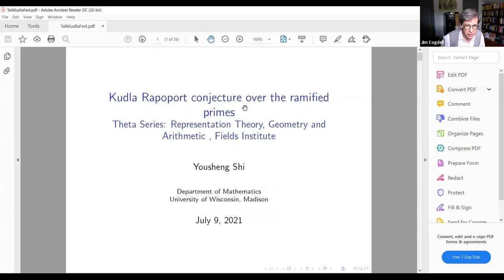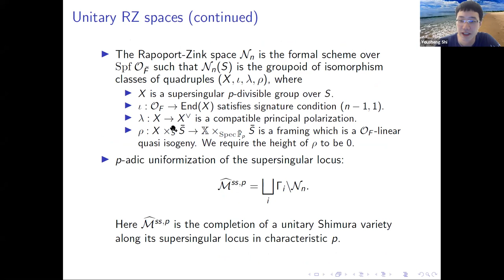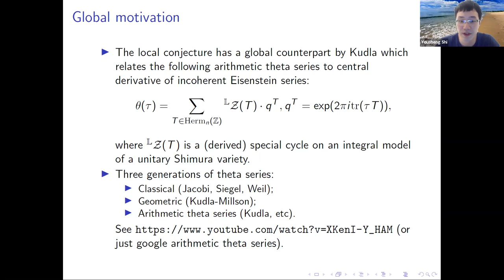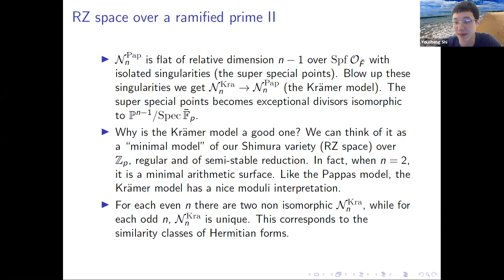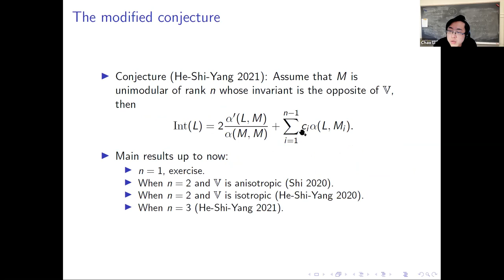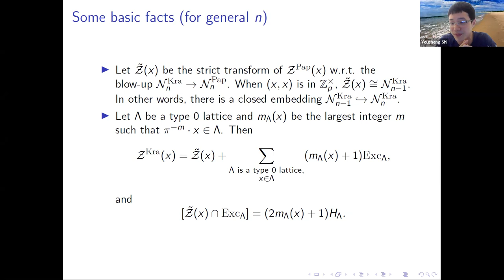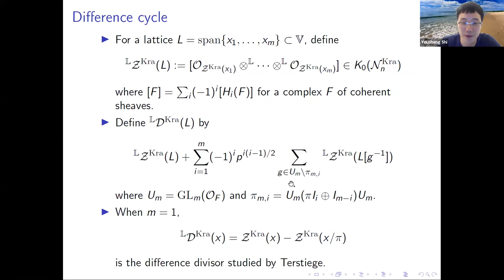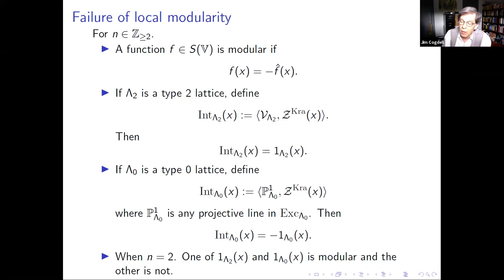Kudla-Rapoport conjecture over the ramified primes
Yousheng Shi, University of Wisconsin

Theta Series: Representation Theory, Geometry, and Arithmetic
July 5 - 9, 2021